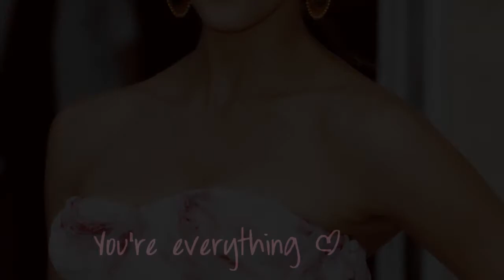Jessica Alba | You're beautiful (1st video with Sony Vegas)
I'm dedicating this video (1st video with Sony Vegas)  to my VERY GOOD teacher - sweetsunshineexx ! I know it's a crap! But  .. it's my first video with this program, so hope you guys like it.  And.. I forgot to write my nickname! I'M REALLY sorry!
Sparkle by sweetsunshineexx
Rendering Settings: sweetsunshineexx